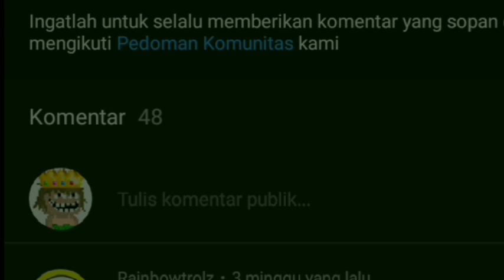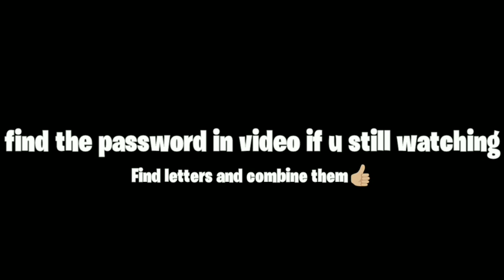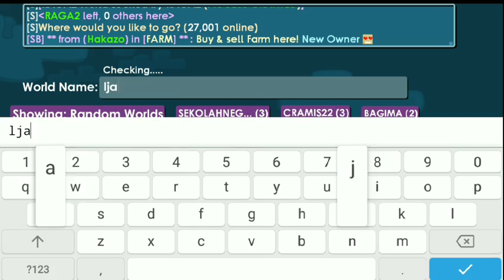COLLECTING WORLD LOCK SEASON 1😱👍🏼| Road to Phoenix Wings #47 | Growtopia